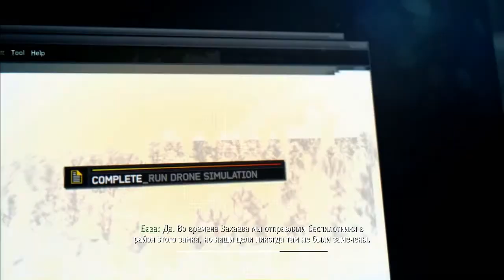Прохождение Call of Duty modern warfare 3 Ч.12 - Крепость 60Fps